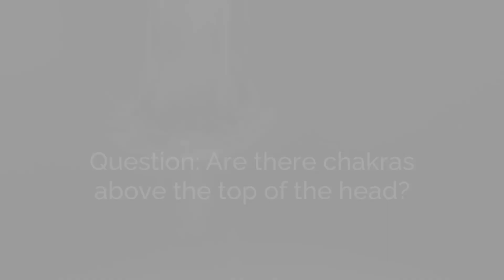The Eighth Chakra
This is a clip taken from a class given in Andalucia, Spain during 2019 about the eighth chakra, above the top of the head.

The book: "Kundalini Awakening: Questions and Answers" by Tristan is now available

The online video course: "Deep Meditation - The Cultivation of Samadhi" by Tristan is now available

More than 400 free lessons on Advanced Yoga Practices (AYP) are available

For upcoming AYP residential retreats and yoga teacher training courses,

Other online video courses on Advanced Yoga Practices (AYP) are available

To join the private AYP International Facebook group follow this

Auto-translate is available on the video. To make it work, first, turn on the subtitles in English (cc), then go to -Settings - Subtitles - Auto-translate - (Select the language). You can then drag-and-drop the subtitles around the screen.

This channel is free for everyone, and is not supported financially by YouTube.